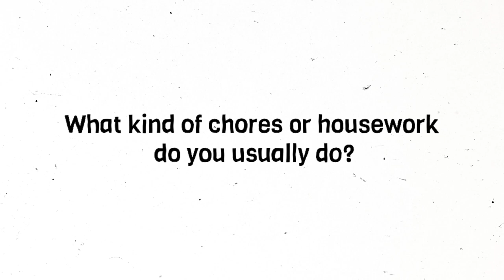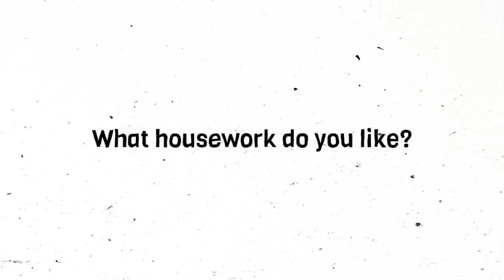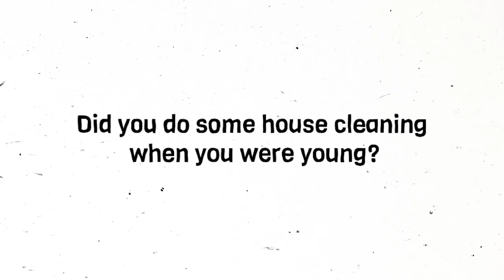Model Answers and Vocabulary | IELTS Speaking Part 1 | Housework 🧹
Do you think your home is clean and tidy? Who usually does the housework in your home? What kind of chores/housework do you usually do? What housework do you dislike? What housework do you like? Did you do some house cleaning when you were young?

Tune in and have a great day!

Get exclusive episodes on IELTS Speaking parts 1, 2, and 3

00:00 Intro
00:42 Do you think your home is clean and tidy?
02:30 Who usually does the housework in your home?
03:23 What kind of chores/housework do you usually do?
06:47 What housework do you dislike?
09:35 Did you do some house cleaning when you were young?